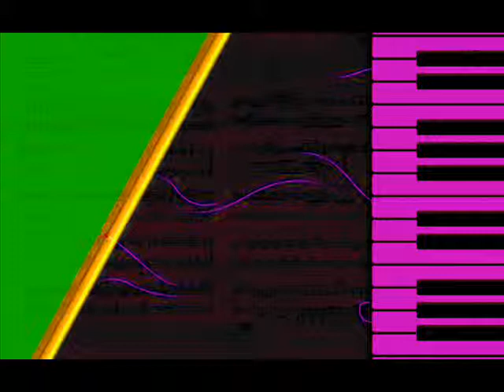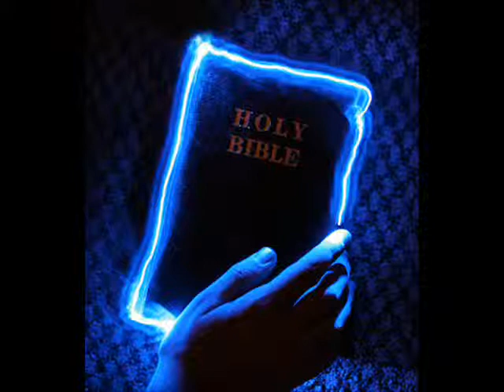"Sonoma Girl"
For Montonia R.I.P...from my CD "Sonoma Montonia"